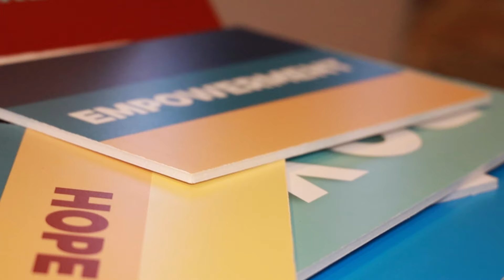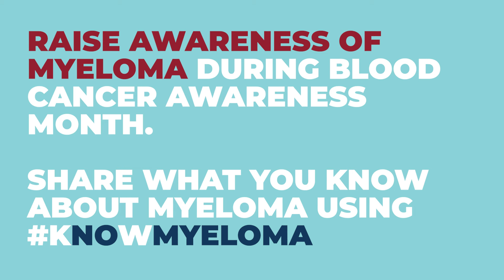September Blood Cancer Awareness Month: Do you Know Myeloma? Research, Education, Support, Advocacy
Do you kNOwMyeloma? This September, Blood Cancer Awareness Month, the International Myeloma Foundation's goal is to raise awareness of multiple myeloma among those who may not have heard of the disease.

We asked patients and care partners what they wished people knew about multiple myeloma.

Category
Nonprofits & Activism
License